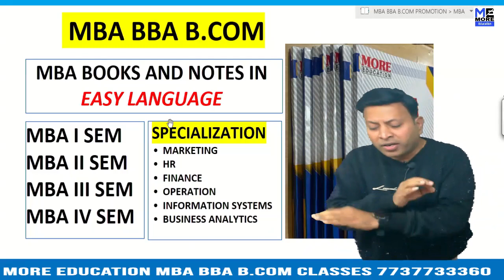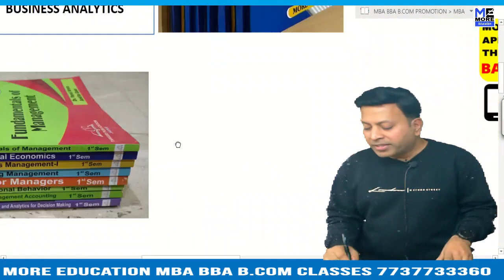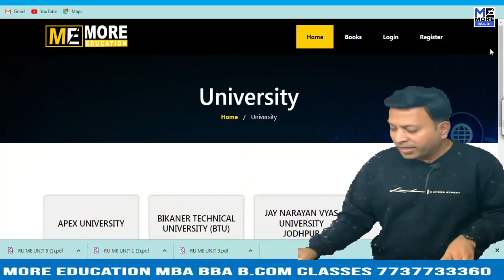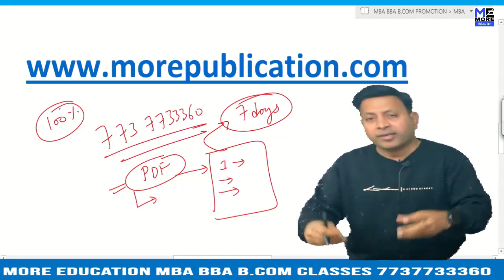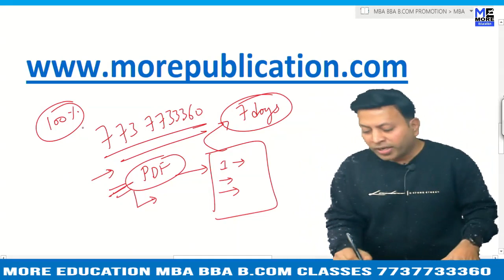MBA BOOKS/NOTES ALC|Andhra Loyola College|EASY LANGUAGE|BBA NOTES/BOOKS|BCOM NOTES/BOOKS